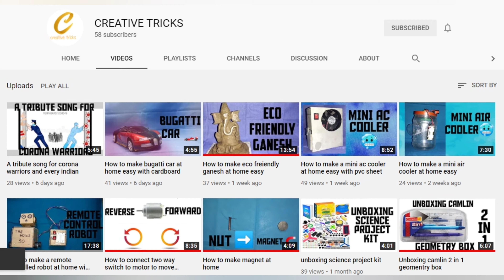How to make a Transforming star [8 blade star] at home easy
it is made with paper